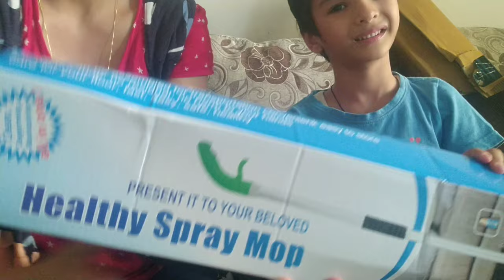Reusable Microfiber Floor Cleaning Spray Mop |Review, Demo | Detachable Pad Mop for floor Cleaning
It's a Stainless Steel Microfiber Floor Cleaning Spray Mop with Removable Washable Cleaning Pad and Integrated Water Spray Mechanism, mop for Cleaning Floor, Home Cleaning mops, Floor Cleaning mops.

Microfiber Replacement Reusable Extra Pads